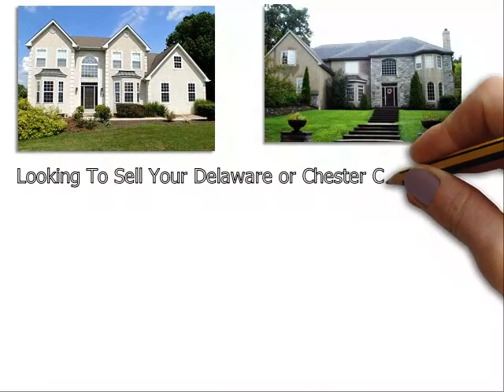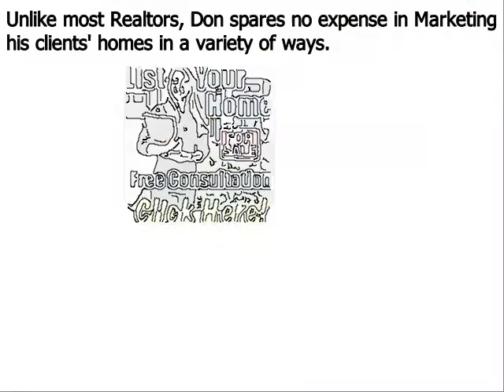Top Real Estate Agent Upper Providence PA - Don Dowd Group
Don Dowd has been one of the top real estate agents in Upper Providence Delaware County, Chester County, and Montgomery County of Pennsylvania for several years. As a premier seller’s agent, he provides insight into some common reasons sellers end up with expired listings
Upper Providence, PA – The spring home buying season is in full bloom, but unfortunately, some homeowners struggle to sell their houses even during the peak markets. Homes that do not sell during a set amount of time end up becoming expired listings, and this can be very discouraging for a home seller; particularly one that needs to move out of their house in short order.
Top Upper Providence PA realtor Don Dowd has seen all types of real estate markets. And even during the major market downturn of the late 2000s, he was able to consistently sell homes and rank near the top in sales of all RE/MAX agents throughout Upper Providence Pennsylvania. Dowd remains one of the top selling realtors in the region because he employs numerous ‘out of the box’ marketing methods that give his clients a major competitive advantage under all market conditions. These include:
• Many more…

About Don Dowd Top Realtor Upper Providence PA:
Don Dowd is a RE/MAX Main Line real estate agent and member of the prestigious National Association of Realtors. Don has been in sales for almost his entire adult life and began his career in real estate at age 22. From 2010 through 2014, Don consistently ranked in the top 5 in sales out of over 3200 RE/MAX agents in Upper Providence, and he is poised to surpass those figures in 2015. What sets Don apart from most realtors is his ability and willingness to invest the resources necessary to properly market his clients’ homes. He accomplishes this by retaining 99% of the commissions he earns as opposed to most real estate agents that keep only 50%. His superior resources and exceptional negotiating skills make Don Dowd one of the top realtors in the region.